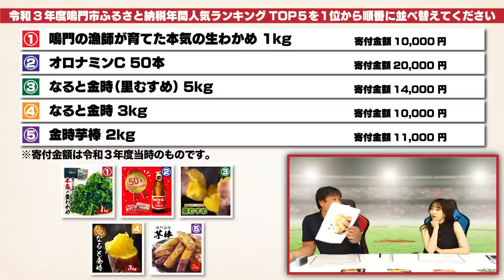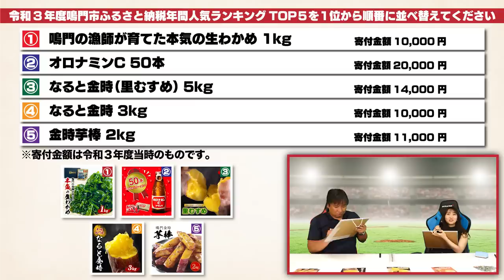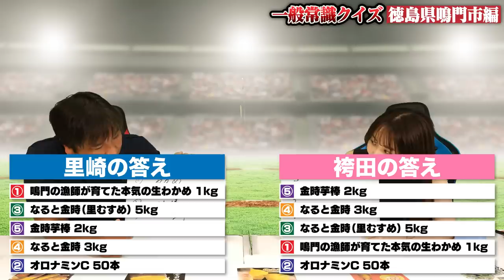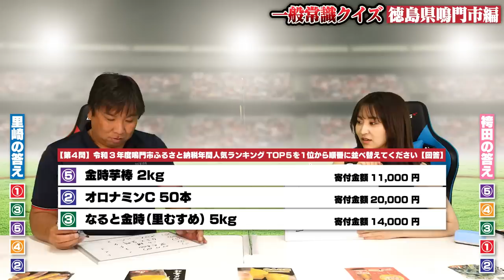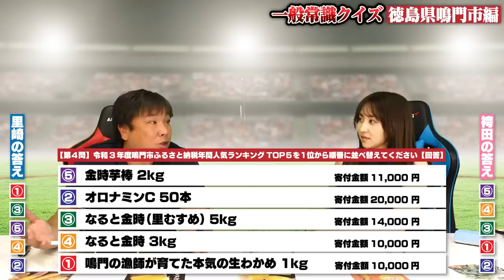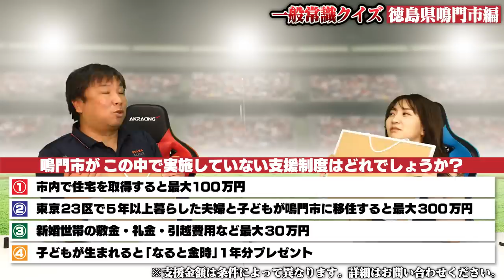【一般常識クイズ】Q.徳島県鳴門市出身の現役プロ野球選手3名答えよ。